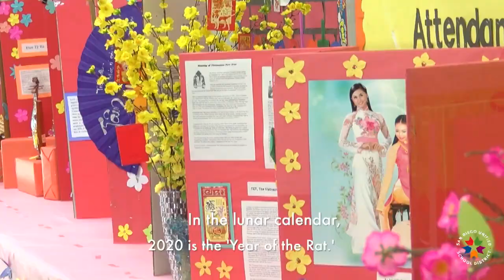SD Schools Ring in Lunar New Year with Colorful Celebrations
Celebrated by roughly 20% of the world, most notably China, Vietnam, and Korea, Lunar New Year is a holiday that brings fun, colorful festivities like no other! In this video, stop by the Chinese New Year celebration at Barnard Mandarin Magnet Elementary and the Vietnamese New Year/Tet celebration at Rosa Parks Elementary.